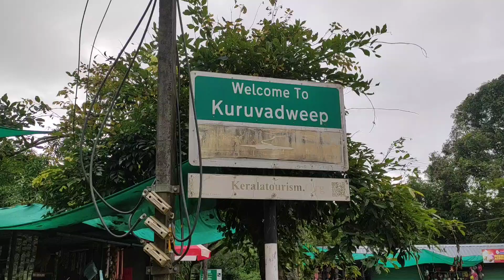Kuruvadweep | Wayanad | River island in kerala | Kabani River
kuruvadweep trukking